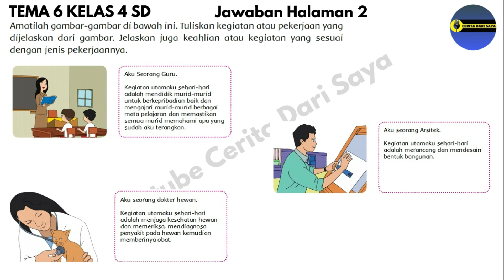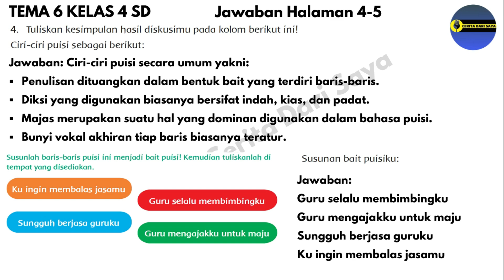Kunci Jawaban Tema 6 Kelas 4 Halaman 2 3 4 5 8 9 | Subtema 1 Pembelajaran 1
Jawaban Tema 6 Kelas 4 Halaman 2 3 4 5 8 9 | Subtema 1 Pembelajaran 1
00:00 Judul
00:14 Jawaban Tema 6 Kelas 4 Halaman 2
00:28 Jawaban Tema 6 Kelas 4 Halaman 3
00:50 Jawaban Tema 6 Kelas 4 Halaman 4 dan 5
01:09 Jawaban Tema 6 Kelas 4 Halaman 8
01:24 Jawaban Tema 6 Kelas 4 Halaman 9
01:38 Video Selanjutnya Jawaban Tema 6 Kelas 4 Halaman 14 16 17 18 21
Source :
• Buku Guru SD/MI Kelas IV Tema 6 Cita-citaku Buku Tematik Terpadu Kurikulum 2013 Edisi Revisi 2017. Jakarta: Kementerian Pendidikan dan Kebudayaan.
• Buku Siswa SD/MI Kelas IV Tema 6 Cita-citaku Buku Tematik Terpadu Kurikulum 2013 Edisi Revisi 2017. Jakarta: Kementerian Pendidikan dan Kebudayaan.